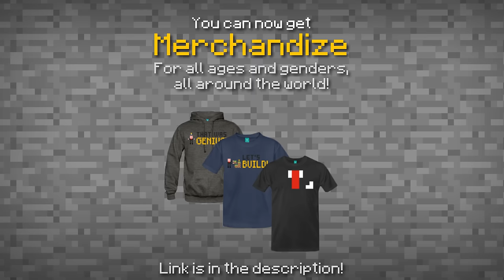✔ Minecraft: 10 Items You Should Rename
Phew, this video took a super long time to make. :)